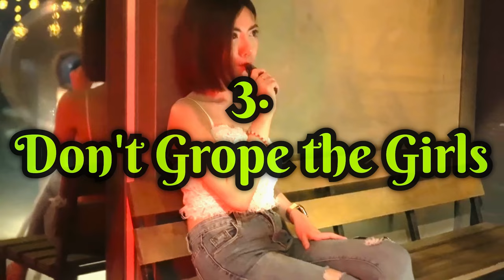Lady Bars in Thailand : 7 Tips for a Safe Night Out | Thailand Nightlife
Buy me a beer if you want to help me keep making these vids!

If you like to travel and have Enjoy while traveling.